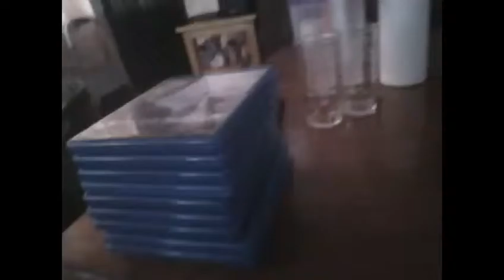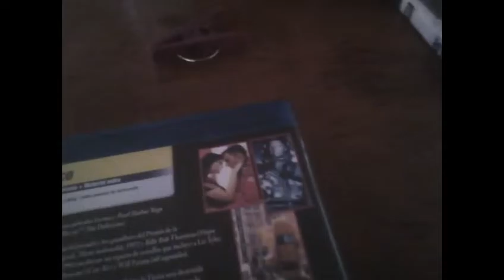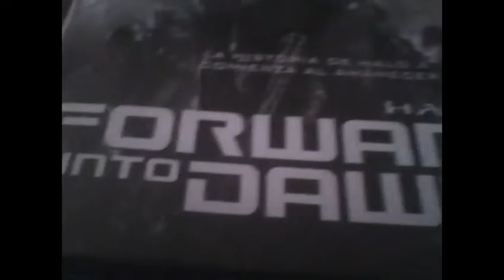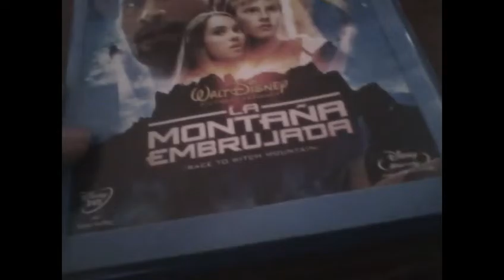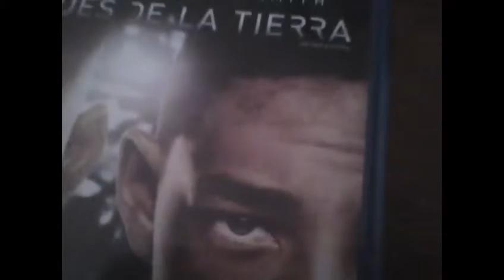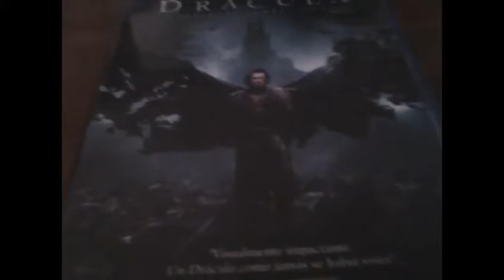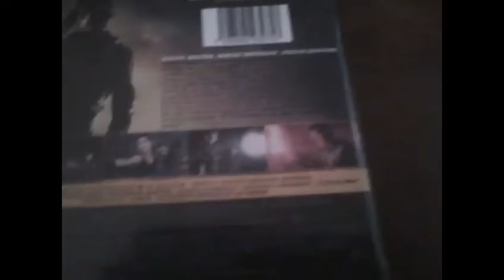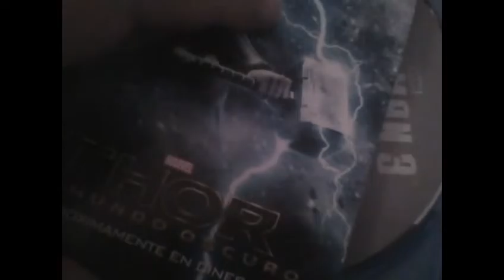Blu Ray PELICULAS top 10